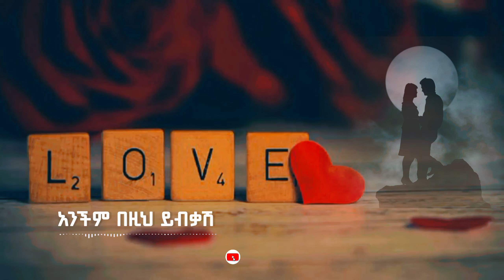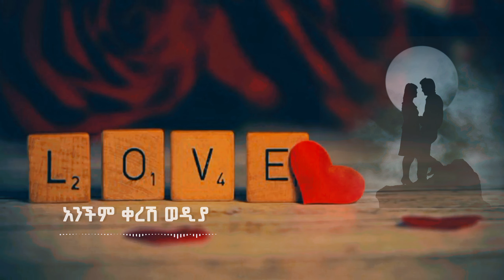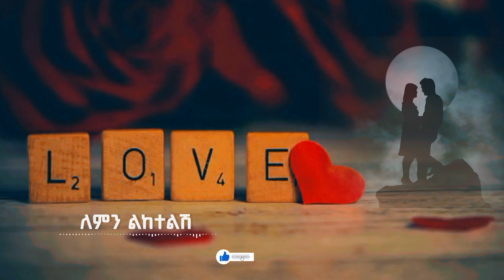🔴 በፍቅር ከተከዳችሁ እዩት አትለፉት /2023 Dan Ab - ዳን አብ - መደመጥ ያለበት ዬፍቅር ሙዚቃ - ይሉኝታ Yilugnta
- Dan Ab
- ዳን አብ
- ንዋይ ደበበ
- slow_piano_music